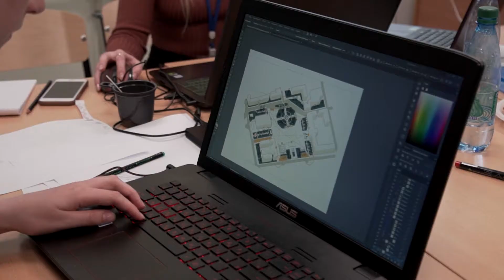What is Vyatka State University